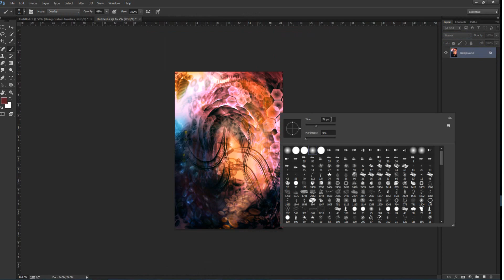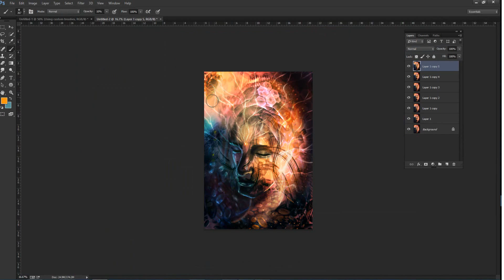Engulfed by chaos speed painting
Engulfed by chaos

A 1 hour speed painting to end the day with! I love how automatic paintings just reveal so much about your current emotions and states of mind!

I guess this reflects how I feel about working on my big digital painting e-course! It's going to take everything I have to get it created by the end of this year!